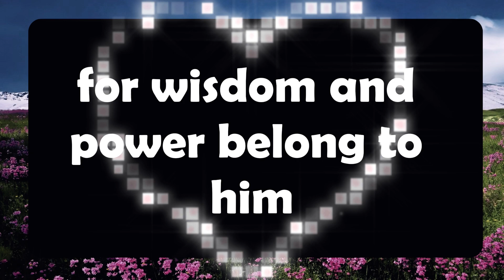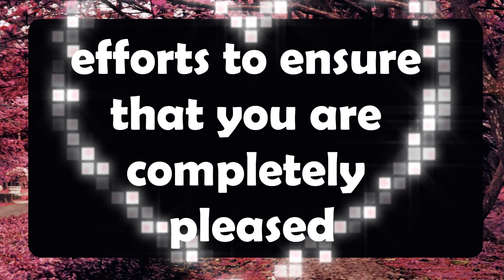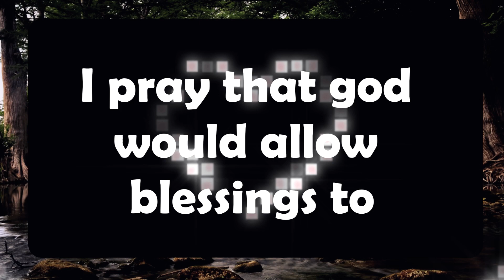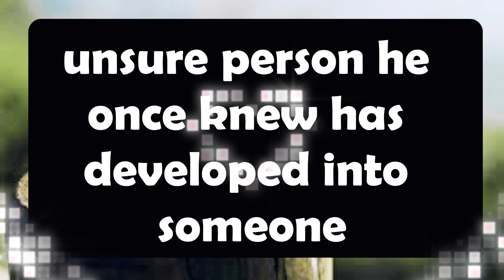Jesus Says 💌God is planning to give you a better life miracle will...Jesus Message✝️God Miracles